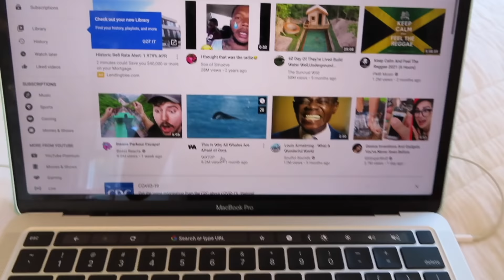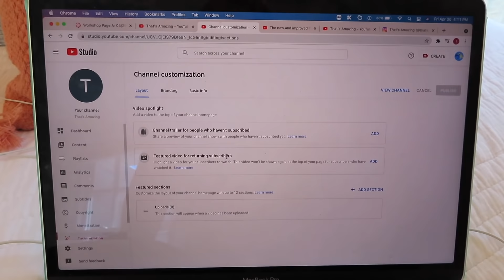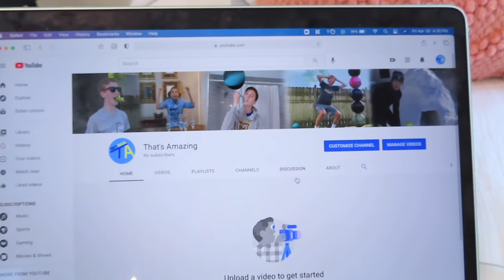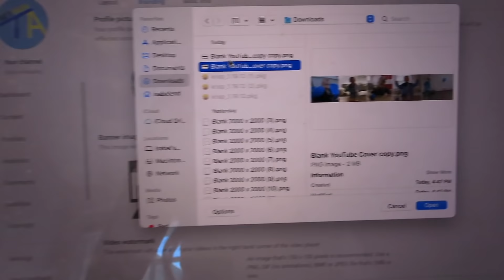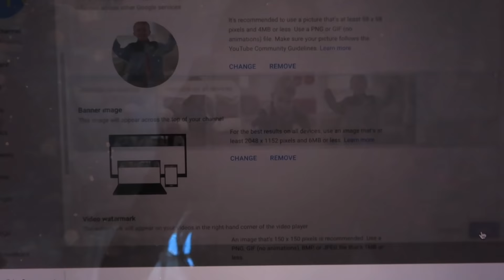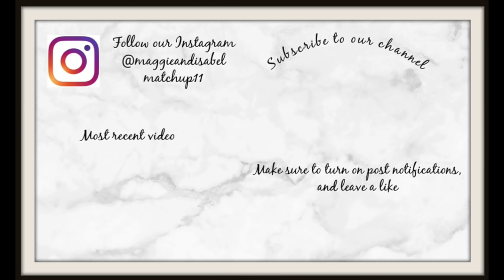I DELETED That's Amazing's Youtube Channel!! (prank)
I told my brothers @ThatsAmazing that I accidentally deleted their youtube channel!!!

This did not go well...

Make sure to stay until the end of the video!!!

5651 N.  Lydell Ave. # 170654​​

@that'sfresh

Our FAM!
Tommy- 20
Maggie- 19
Matthew- 17
Isabel- 14
Colin- 8
Owen- 6
Hannah- 9 months!